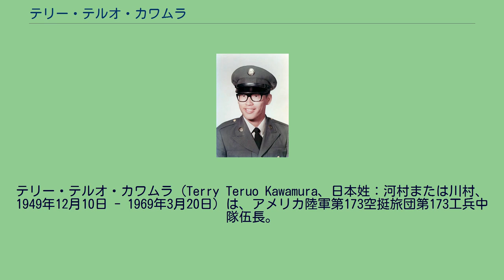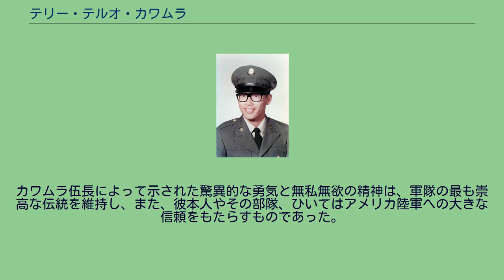テリー・テルオ・カワムラ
テリー・テルオ・カワムラ（Terry Teruo Kawamura、日本姓：河村または川村、1949年12月10日 - 1969年3月20日）は、アメリカ陸軍第173空挺旅団第173工兵中隊伍長。
ベトナム戦争時の活躍により、名誉勲章受章者となった。
ハワイ州ホノルルに、中国系クォーターであるハワイ人の父と日系人の母の間に生まれる。
陸軍に入隊後、南ベトナムに派遣される。
1969年3月20日に同国にあるキャンプ・ラドクリフにて、敵から投擲された爆発物に覆い被さって戦死し、付近にいた2人の戦友の命を救った。
僅か19歳で命を落とし、自らを犠牲にして仲間を救った功績により名誉勲章を受章した。
死後、故郷ホノルルにあるミリラニ・メモリアルパークに埋葬された。
カワムラが受賞した名誉勲章には下記のように記されている。
カワムラ伍長は第173工兵中隊の一員として、自らの生命の危険を顧みない、勇敢かつ大胆不敵な行動により、課せられた以上の任務を果たし、その名を残すこととなった。
敵の爆破部隊が彼の部隊の兵舎を自動火器により襲撃した際、カワムラ伍長は強烈な火炎をものともせず、武器を取りに向かった。
その瞬間の激しい爆発は、屋根に穴を空け、部屋に居た者を気絶させた。
カワムラ伍長は武器を手に取り、敵へ反撃しようと試みたが、別の弾薬が屋根の穴を通して、床に放り投げられたことに気が付いた。
彼は2人の戦友が危険に晒され、警告を叫んでいることに気が付いたが、逃げるどころか、躊躇せずクルリと向きを変え、全力で弾薬に身を投げ出した。
自身の危険を一切顧みないカワムラ伍長の行動により、2人の命が救われた。
カワムラ伍長によって示された驚異的な勇気と無私無欲の精神は、軍隊の最も崇高な伝統を維持し、また、彼本人やその部隊、ひいてはアメリカ陸軍への大きな信頼をもたらすものであった。